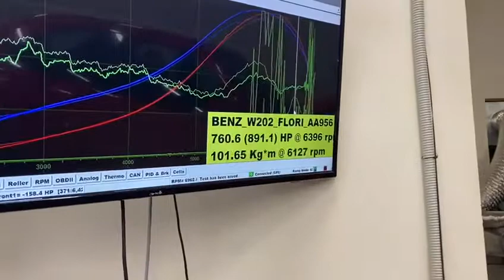Mercedes Benz w202 dyno test rising up to 891 Hp